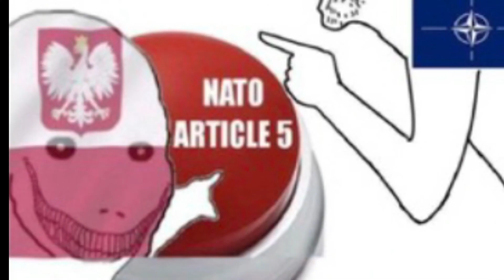Probably Poland right now.